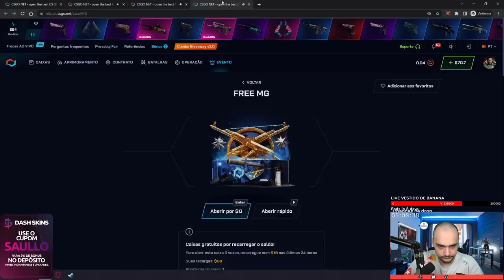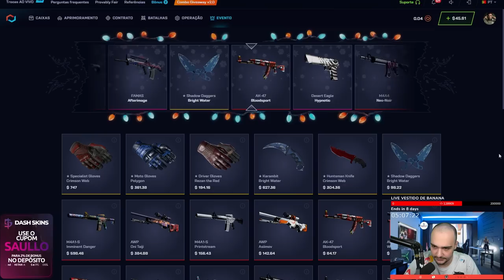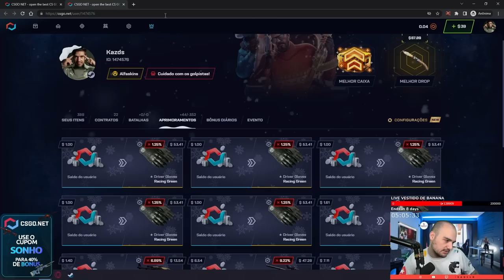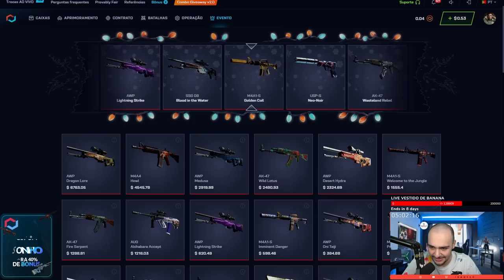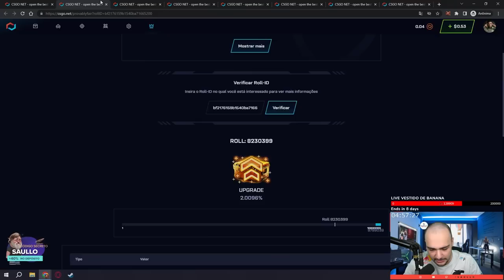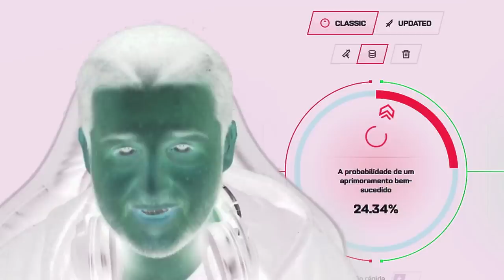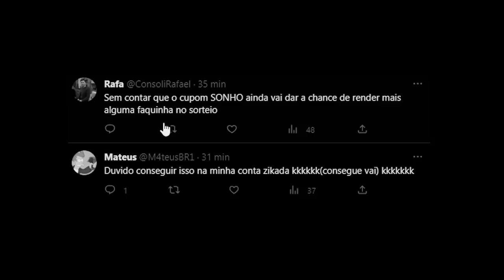a CONTA desse INSCRITO estava XITADA no CSGO.NET 😱